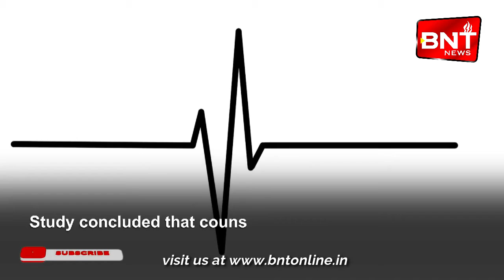Dietary counselling from childhood leads to better cardiovascular health Study